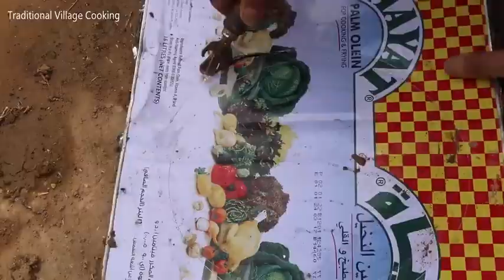Amizing Cooking Fish Curry Recipe | Village Life in Afghanistan |Making Stove in The Village Kitchen